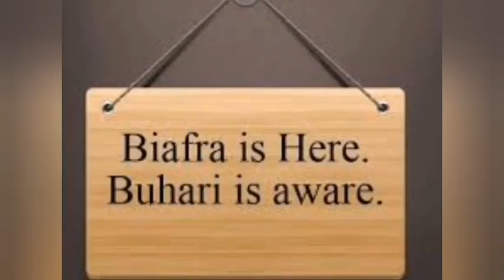Hear what these Sø1ɗ!ẹ̀ɍṣ coŋféṣṣèd áɠá!ŋst Nnamdi Kanu after they were ár̃ɍèstèɗ